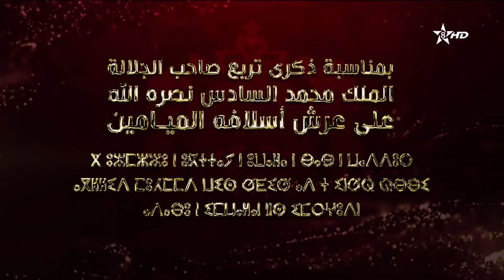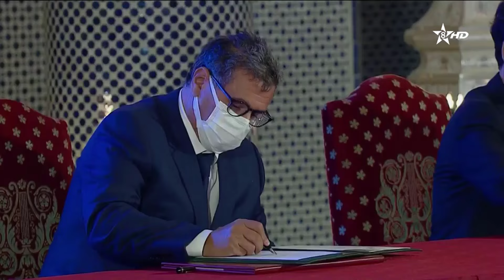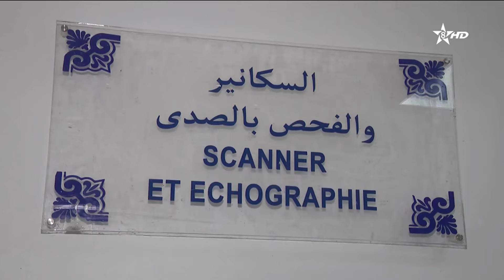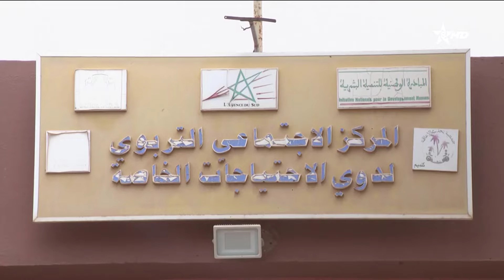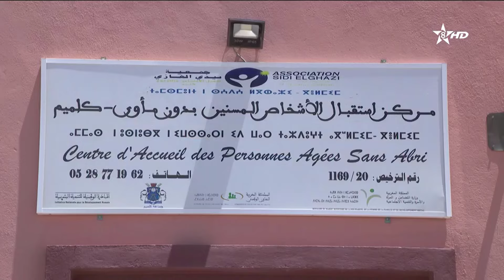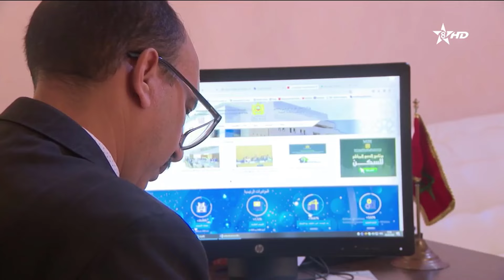خاص حول الحماية الإجتماعية... كرامة المواطن أولا | ⵉⵎⵥⵍⵉ ⵅⴼ ⵓⴼⵔⴰⴳ ⴰⵏⴰⵎⵓⵏ... ⴰⴷⴷⵓⵔ ⵏ ⵓⵏⵎⵓⵔⵉ ⴷ ⴰⵎⵣⵡⴰⵔⵓ